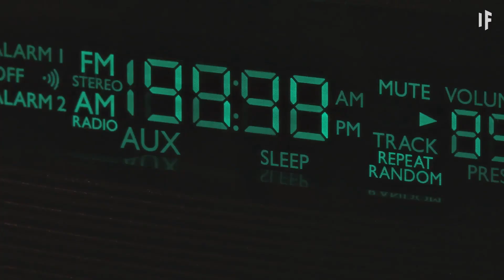もし月が突然なくなったら？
月は夜を照らす巨大な岩石で、色を変えることもできます。月がなければ私たちはどうなるのでしょうか。暗視用のゴーグルが必要になる？